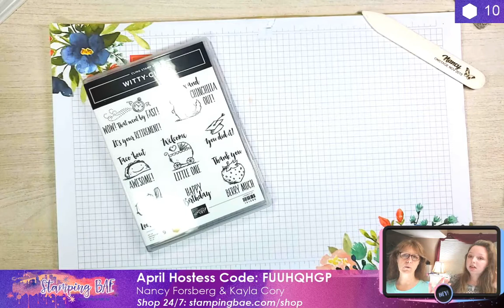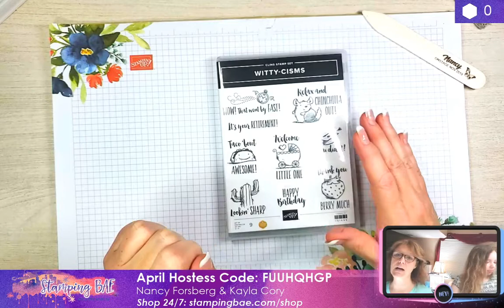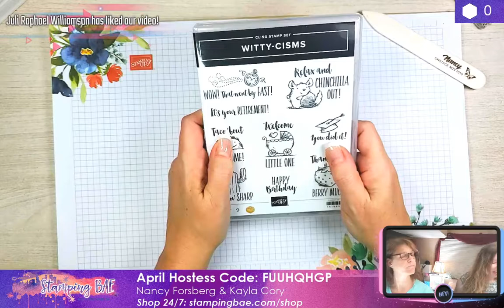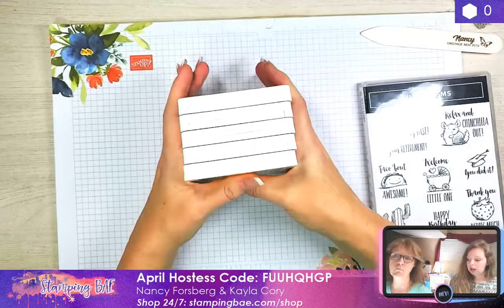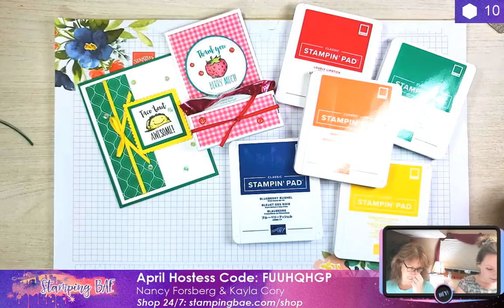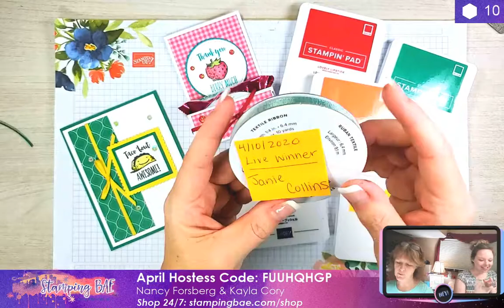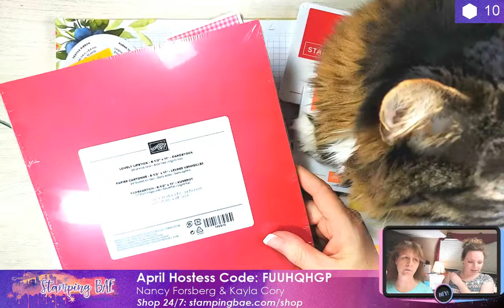Retiring Colors Project | Stampin' Up!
Learn how to make your own handmade treat holder and matching card using stampinup retiring 2018-20 In Colors!

April Hostess Code: FUUHQHGP